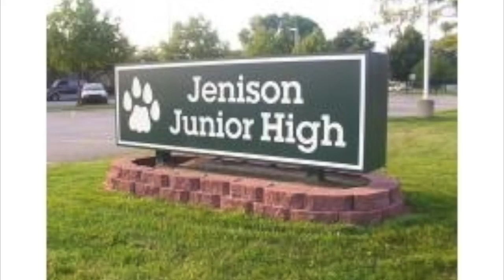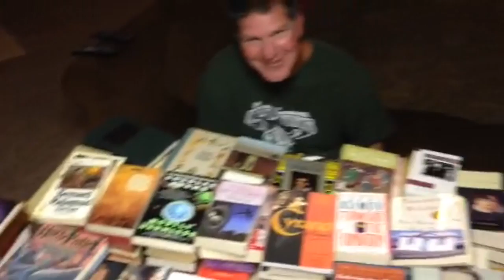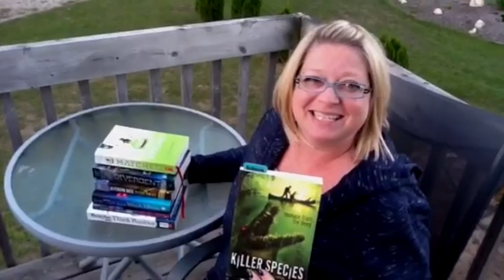Million Page Challenge, Teacher Video, Jenison Junior High. Fall 2014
Jenison Junior High teachers share their reading lives with students.